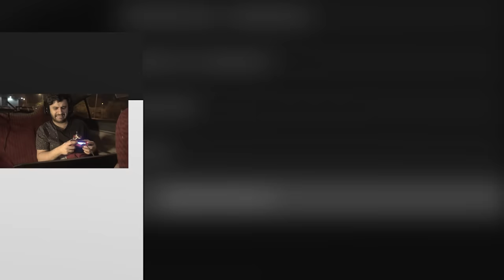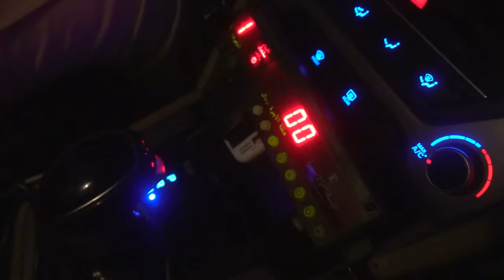افوز وانا راكب تكسي بالحقيقة وبفورتنايت بدون ما انزل 🚕😳! (اصعب تحدي في التاريخ 🤯🔥)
حساب المصور الي من الحاويات 😂😍: @iRxkan

سناب :
a7med.mq